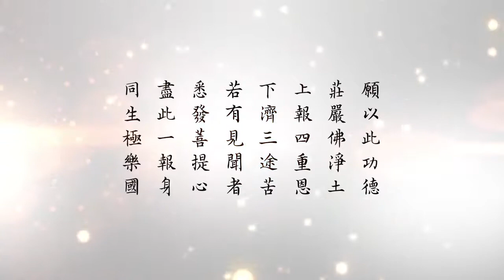悟道法師晨間開示 098 —不怨天、不尤人 有字幕